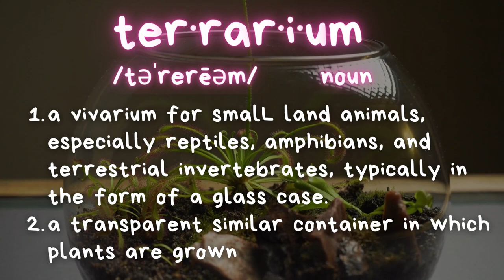LIFEGARD® AQUATICS Terrarium/Paludarium: Keep Terrestrial & Aquatic Life Together!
Keep terrestrial & aquatic life TOGETHER in our stunning new low-iron glass terrarium! It is pre-drilled with plumbing already in the box so you can quickly add a canister filter for out-of-sight water polishing!

Build a breathtaking terrestrial and underwater landscape inside your home or office in our our all-new rimless low-iron glass terrarium/paludarium. It is an aesthetically attractive habitat that’s engineered for unobstructed viewing of land and sea at any angle.

DESIGNED TO DISPLAY NATURE INDOORS

An aesthetically attractive habitat that is engineered for unobstructed views of land and sea from any angle.

PRE-DRILLED AND CANISTER FILTER READY

Hang-on and drop-in water filters can detract from an otherwise natural environment. For your convenience, we pre-drill the back of our terrarium tanks and include bulkhead fittings and elbows for you in the box. That way, you can can easily attach a canister filter for discreet, quiet, and out-of-sight water polishing and flow.

CUT-OUTS IN THE REAR MAKE CABLES DISAPPEAR

For simpler setups, you can use the holes for equipment and easy wire management. Just run the cables through the rear of the tank for a completely clean installation.

START FROM SCRATCH OR PURCHASE A PACKAGE

You can build from a blank canvas. Or select a starter system bundle pack so you don’t have to buy anything extra or worry about equipment compatibility. Purchase the terrarium only for $99 or cop a kit that’s fully equipped with everything you’ll need to build a beautiful biotope!

A STRONG FOUNDATION STARTS WITH ROCK & WOOD

A terrarium basically has 4 main layers and consists of only land. The 4 layers are, in order from the ground up, the gravel, moss, soil and decorative layer. Vivariums are similar to terrariums, except they also contain a living element of some sort, like an insect or gecko. Paludariums are like vivariums exepct they have space for land and sea life. Hobbyists most commonly have aquatic or semi-aquatic species in their paludariums, like fish, frogs, salamanders, and invertebrates, such as shrimp or crab.

MUSIC CREDIT
Song: Whirlpool (9/7/21)
Artist: _91nova